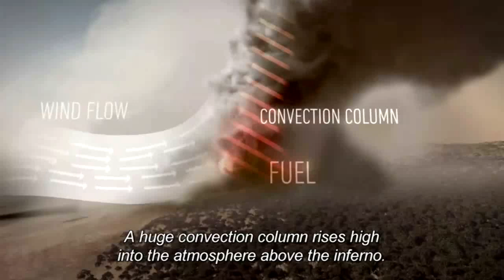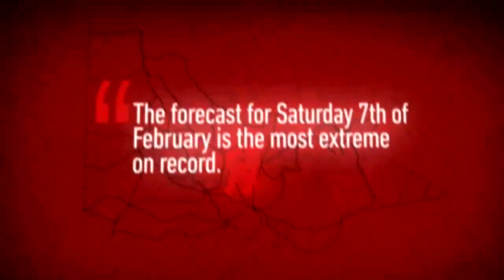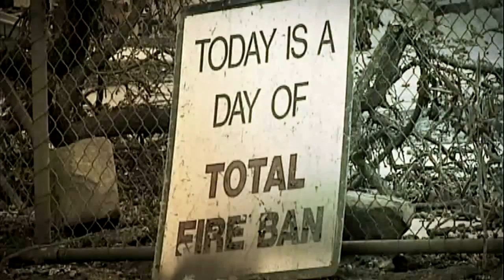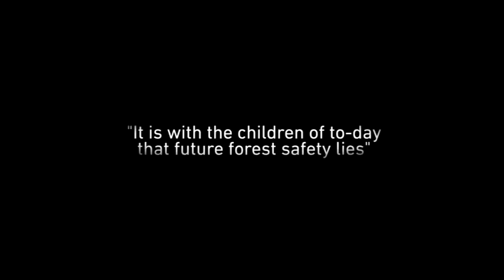Lessons from the past (with subtitles)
Three major Victorian bushfires
(Edited from 2012 version)